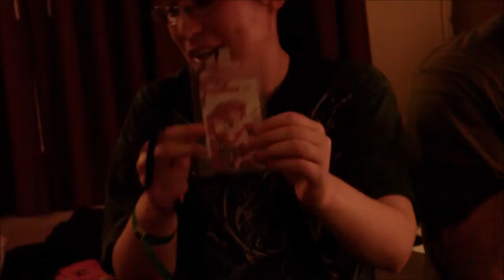SacAnime Winter 2019 Saturday Vlog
We recorded another vlog in January 2019. It's only one video this time. We were too tired to do 2 videos. It was raining that weekend. We ate a lot of snacks, saw a couple of panels, and bought a lot of stuff.